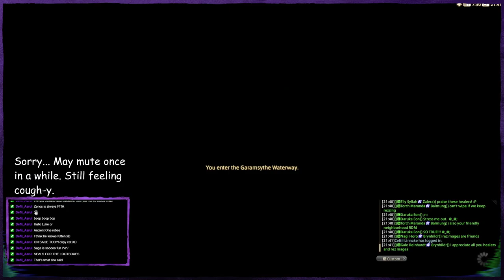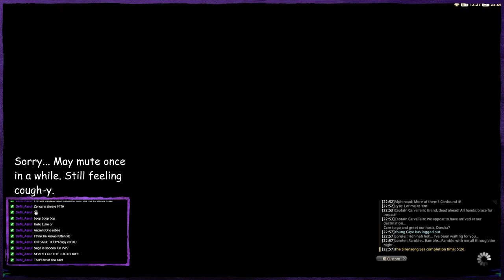FFXIV - Doggo Hunting and Maybe Dailies! :D